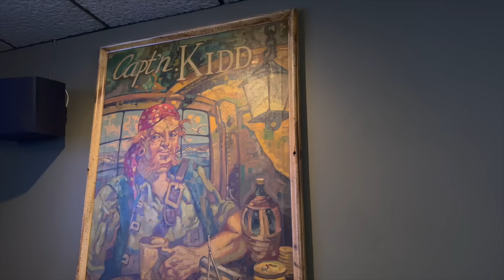I was a Tour Guide for Halloween 45 Years of Terror BUS TOUR | Filming Locations & More!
🎃 Join us on a spine-tingling journey through 45 years of Halloween terror as we explore the iconic filming locations and unearth the darkest secrets of the franchise! 🎥

🚌 Step aboard our haunted bus as we embark on a hair-raising adventure through the eerie streets and sinister corners that gave birth to the legendary Halloween film series. 🌙

🔍 Prepare to be captivated as we meticulously unveil the exact spots where Michael Myers struck fear into the hearts of countless fans. Discover the real-life locales that served as the backdrop for some of the most iconic horror movie moments in cinematic history. 🏚️